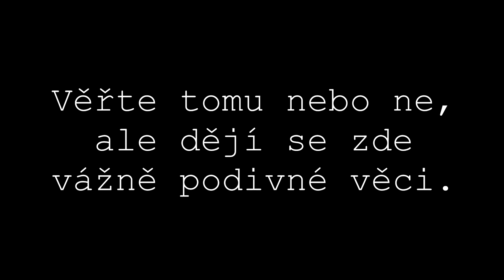Let's Play [Floue Mix] The Sims 4 | S01E11 | Výzva rostlinných Simíků a záhada podivného tabletu!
Konečně další výzva v Let´s Play sérii ze hry The Sims 4. Tentokrát tak trochu jarní a zelená. No a samozřejmě, že klasický život se nezastaví, takže se můžete těšit na pozoruhodné věci, které mohou být až nadpřirozené.